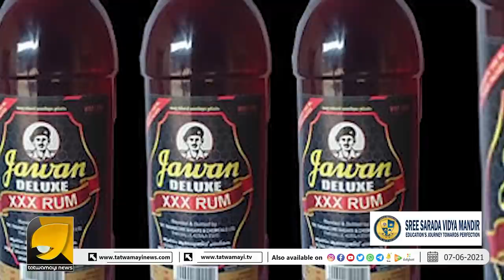മദ്യം നിരോധിക്കുമെന്ന് പിണറായി സർക്കാർ; ഒടുവിൽ മരച്ചീനിയിൽ നിന്നും മദ്യം ഉണ്ടാക്കാൻ ധനമന്ത്രി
മദ്യം നിരോധിക്കുമെന്ന് പിണറായി സർക്കാർ; ഒടുവിൽ മരച്ചീനിയിൽ നിന്നും മദ്യം ഉണ്ടാക്കാൻ ധനമന്ത്രി | KN BALAGOPAL